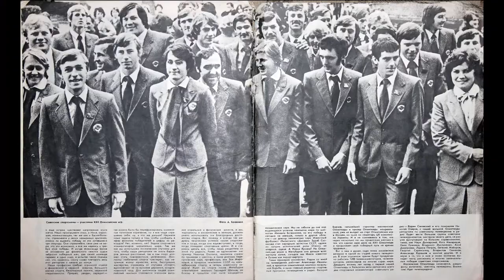СпортЦентрТВ – Геннадий Белков